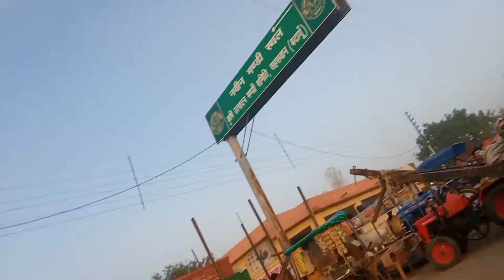sahaswan ke badi sabji mandi सहसवान की सबसे बड़ी सब्जी मंडी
सहसवान अकबराबाद
सहसवान बदायूं
सहसवान का बैंक ऑफ़ बरोदा
सहसवान का तहसील रोड
सहसवान का डार्लिंग रोड
सहसवान का पन्नालाल स्कूल